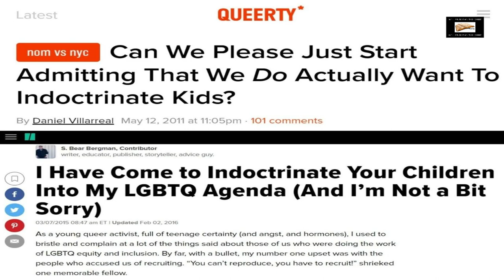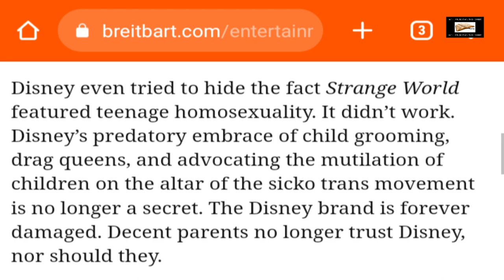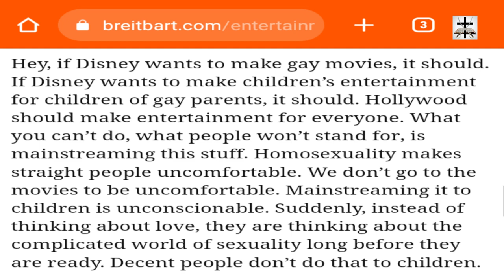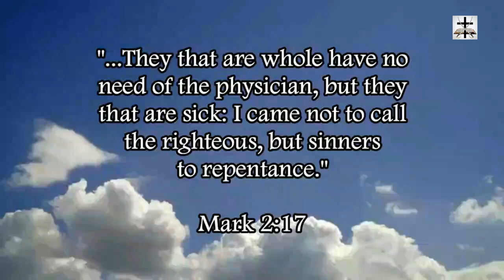"Strange World" Environmentalist-LGBT Film Loses Over $100M For Disney!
The attempts at LGBT/SJW indoctrination are failing and are a very expensive failure for SJW Woke Disney!